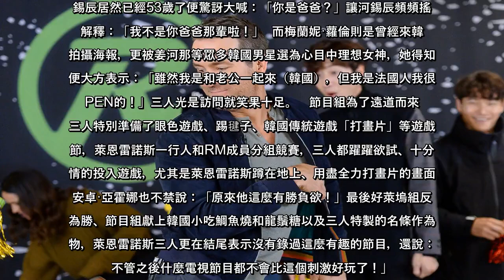✅ 死侍上「RM」嗨到脫褲 李光洙嚇壞：哥你幹嘛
✍  好萊塢巨星萊恩雷諾斯、梅蘭妮·蘿倫以及安卓·亞霍娜日前參加「Running Man」錄影，萊恩雷諾斯初登場就展現驚人的綜藝感，不僅偷看劉在錫的手卡，更當場假裝脫褲子、開玩笑地說：「上面流程不是這樣寫嗎？是我看錯了嗎？」讓一旁的李光洙慌張阻止：「哥！你脫褲子幹嘛！」萊恩雷諾斯誇張又新鮮的反應更讓國民MC劉在錫大讚「真的很有Sense」！   因宣傳新電影而前往韓國宣傳的萊恩雷諾斯一行人，特地抽出兩小時錄製「Running Man」，充滿綜藝魂的萊恩雷諾斯自爆是K-POP鐵粉，還說腰上有EXO的刺青，直接露給身旁的劉在錫看，讓劉在錫都驚慌不已的說：「我還是第一次看好萊塢明星的肌膚！」今年43歲的萊恩雷諾斯和RM成員金鐘國同歲，他被「王鼻子」河錫辰的童顏騙到以為也是同輩，得知河錫辰居然已經53歲了便驚訝大喊：「你是爸爸？」讓河錫辰頻頻搖頭解釋：「我不是你爸爸那輩啦！」  而梅蘭妮·蘿倫則是曾經來韓國拍攝海報，更被姜河那等眾多韓國男星選為心目中理想女神，她得知後便大方表示：「雖然我是和老公一起來（韓國），但我是法國人我很OPEN的！」三人光是訪問就笑果十足。   節目組為了遠道而來的三人特別準備了眼色遊戲、踢毽子、韓國傳統遊戲「打畫片」等遊戲環節，萊恩雷諾斯一行人和RM成員分組競賽，三人都躍躍欲試、十分熱情的投入遊戲，尤其是萊恩雷諾斯蹲在地上、用盡全力打畫片的畫面讓安卓·亞霍娜也不禁說：「原來他這麼有勝負欲！」最後好萊塢組反敗為勝、節目組獻上韓國小吃鯛魚燒和龍鬚糖以及三人特製的名條作為禮物，萊恩雷諾斯三人更在結尾表示沒有錄過這麼有趣的節目，還說：「不管之後什麼電視節目都不會比這個刺激好玩了！」   ...